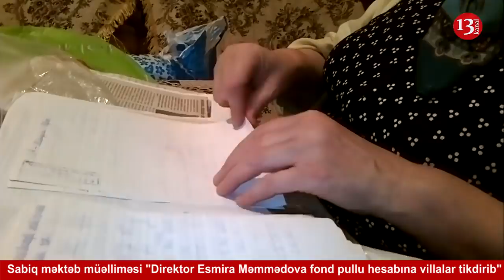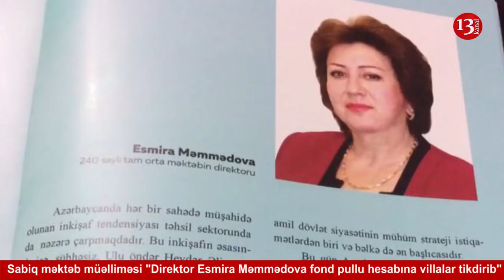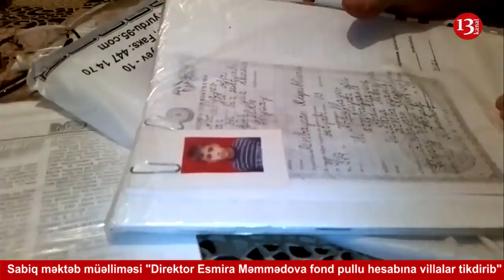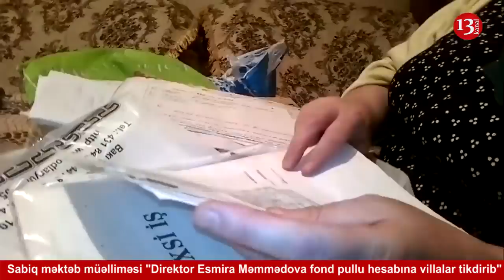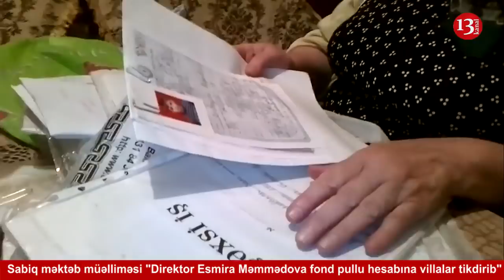'Bu Direktora Heç kimin gücü çatmaz, Nə qədər desən Villasi Var'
Sabiq müəllimə çalışdığı 240 saylı təhsil müəssisəsinin direktoru Esmira Məmmədovadan şikayətçidir.Onu əsassız yerə işdən uzaqlaşdırdığını və məktəbdə əsassız olaraq şagirdlərdən pul yığdığını iddia edir.Sabiq müəllimənin sözlərinə görə onun işdən uzaqlaşdırılmasına səbəbdə elə direktorun bu işlərinə qarşı çıxması olub